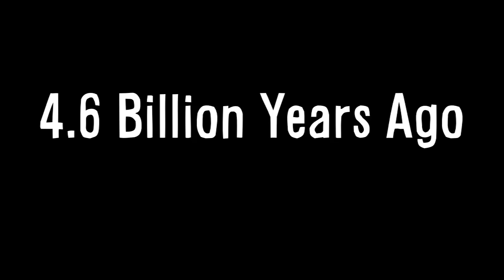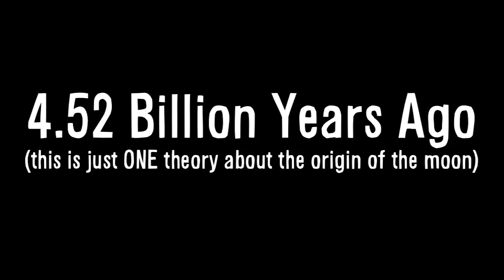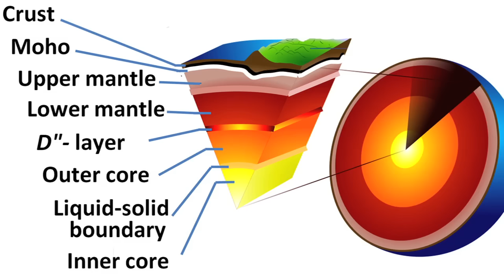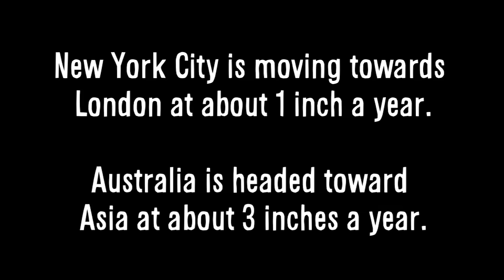WHY IS THERE A MOON? .... and more!